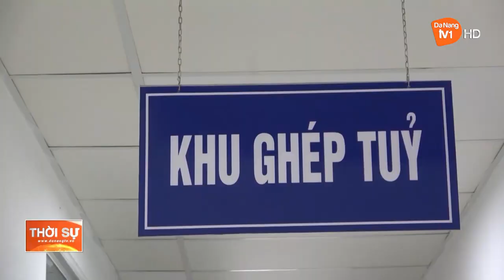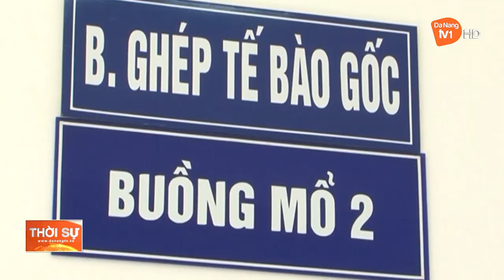BƯỚC TIẾN MỚI TRONG ĐIỀU TRỊ BỆNH HIỂM NGHÈO